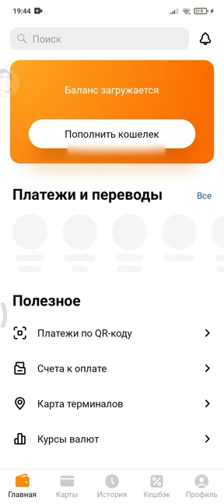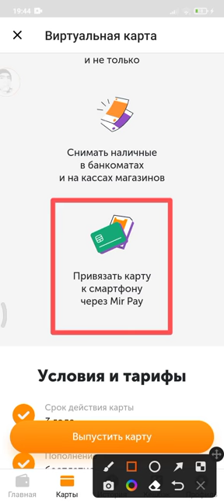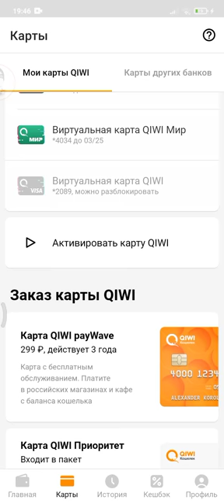Как открыть виртуальная карта МИР в QIWI кошельке